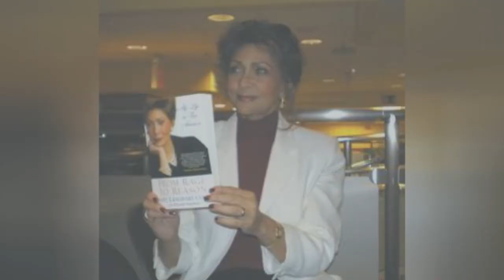Who Is The Most Famous Janet In The World? ✅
How many celebrities named Janet can you think of? The famous Janets below have many different professions, including notable actors named Janet, famous athletes named Janet, and even musicians named Janet.
Janet Jackson is certainly one of the most famous Janets on this list. One of the famous singers named Janet, she is a pop star and actress. Nasty, Rhythm Nation, and All for You are among her biggest hits.
Another of the famous people with the first name Janet is Janet Leigh. She was an actress best known for appearing in Alfred Hitchcock's Psycho. She also appeared in The Manchurian Candidate, Bye Bye Birdie, and Halloween H20 alongside her daughter, Jamie Lee Curtis.
Did we forget one of your favorite famous people named Janet? Just add them to the list!...more
0:00 - Intro
0:00:08 - Janet Devlin
0:00:18 - Janet Huntington Brewster
0:00:29 - Janet Parker
0:00:36 - Janet Podleski
0:00:43 - Janet Fitch
0:00:54 - Janet Neel Cohen
0:01:01 - Janet Auchincloss Rutherfurd
0:01:09 - Janet F. Clark
0:01:17 - Janet gren
0:01:28 - Janet Leon
0:01:39 - Janet Flanner
0:01:48 - Janet Shamlian
0:02:01 - Janet Browne
0:02:11 - Janet Billig Rich
0:02:18 - Janet Lee Bouvier
0:02:28 - Janet Dibley
0:02:37 - Janet Guthrie
0:02:48 - Janet Frame
0:02:58 - Janet MacLachlan
0:03:05 - Janet Beecher
0:03:12 - Janet Hubert
0:03:19 - Janet Roach
0:03:26 - Janet Fielding
0:03:36 - Janet Julian
0:03:43 - Janet Blair
0:03:54 - Janet Kidder
0:04:03 - Janet Henfrey
0:04:13 - Janet Collins
0:04:20 - Janet Perlman
0:04:29 - Janet Carroll
0:04:39 - Janet Pilgrim
0:04:49 - Janet Varney
0:05:01 - Janet Robin
0:05:08 - Janet Evanovich
0:05:19 - Janet Lynn
0:05:26 - Janet Akyz Mattei
0:05:37 - Janet L. Robinson
0:05:50 - Janet Wright
0:06:00 - Janet Waldo
0:06:13 - Janet Munro
0:06:25 - Janet Gunn
0:06:38 - Janet Gardner
0:06:51 - Janet Street-Porter
0:07:03 - Janet Dailey
0:07:14 - Janet Brown
0:07:25 - Janet Kay
0:07:47 - Janet Davies
0:07:58 - Janet Napolitano
0:08:12 - Janet Evans
0:08:42 - Janet Ellis
0:08:53 - Janet Margolin
0:09:07 - Janet Andrewartha
0:09:20 - Janet Suzman
0:09:32 - Janet Langhart
0:09:43 - Janet Yellen
0:09:56 - Janet McTeer
0:10:08 - Janet Reno
0:10:21 - Janet Jones
0:10:36 - Janet Weiss
0:11:04 - Janet Mock
0:11:15 - Janet Gaynor